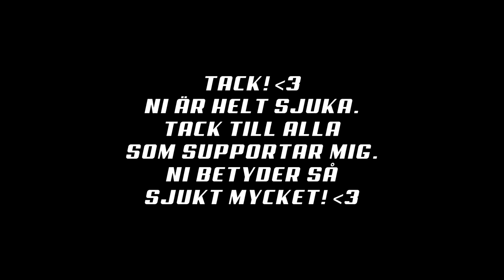FORTNITE STREAM HIGHLIGHTS #14 - Fortnite på Svenska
- vad händer? -

💻 LADDA NER
Ladda ner Fortnite Battle Royale gratis:

Dimen Gaming
JumboMeal
General Goldfish
ODspelar
Bullen